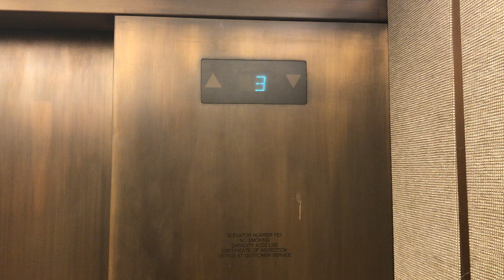Otis Vanity Elevator At Nordstrom At A Mall In NJ Now Closed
2019 Video
This Is The Elevator At Nordstrom Thats Now Closed Permanently Since 2020. At A Mall In NJ. This Nordstrom Has Become Manor House Furniture On The 2nd Floor. So You Can Get A View On That Elevator Which You Cant Ride No More. That Section Is 1 Floor Now. And Those Otis Escalators Are Not Useable